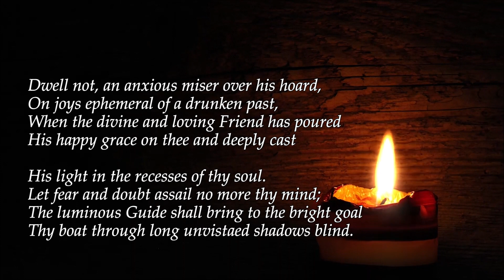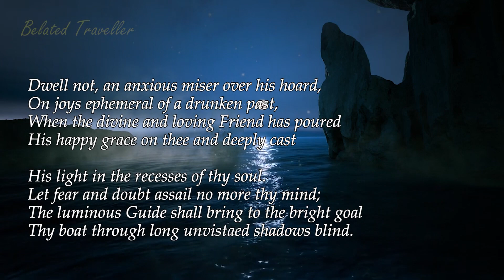Sun Blossoms - Poems of Nirodbaran - Belated Traveller (Read by Narad)